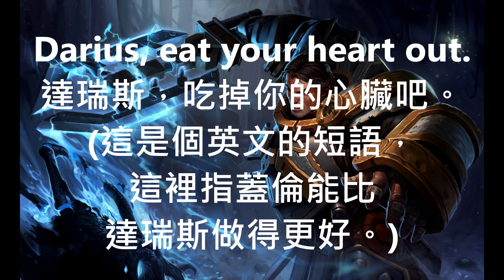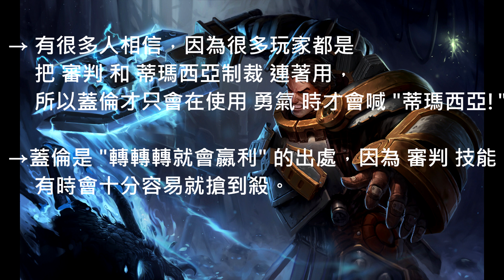【轉轉男】英雄聯盟LOL -蓋倫不負責任語音翻譯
**如果你有哪個英雄想做翻譯可以留言告訴我**

 Zero-project: zero-project.gr

翻譯有錯請告知。